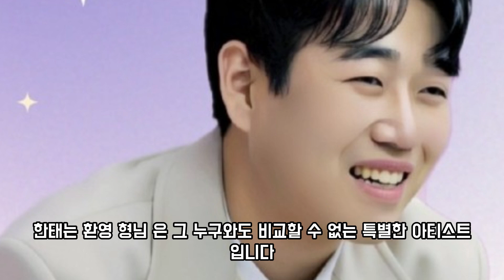"황영웅을 겨냥한 '이찬원 대 황영웅' 가짜 뉴스 파문! 황영웅 팬들, 근거 없는 비교와 경쟁에 강력히 반발하며 진정한 팬 사랑을 보여주다"